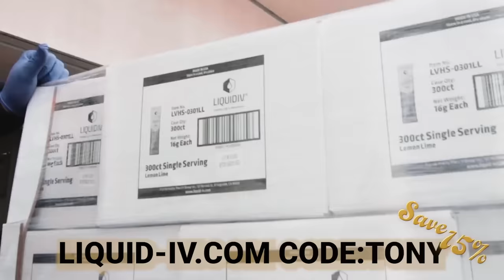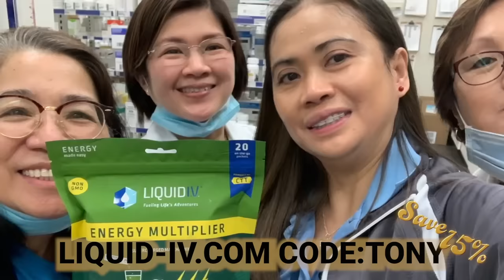KILL TONY #582 - [SKANKFEST VEGAS] - BIG JAY OAKERSON + LUIS J GOMEZ + DAVE SMITH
Dave Attell, Ian Fidance, Erik Griffin, Ari Shaffir, Sara Weinshenk, Hans Kim, William Montgomery, Kristie Nova, Yoni, Tony Hinchcliffe, Brian Redban – 10/16/2022